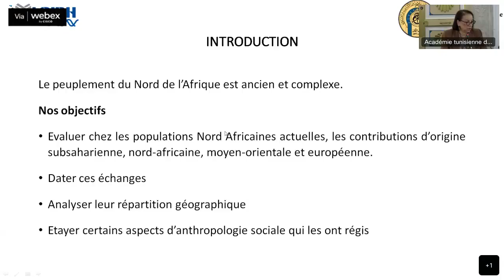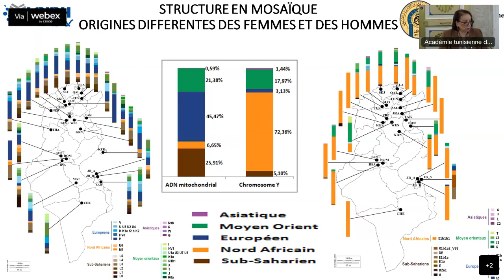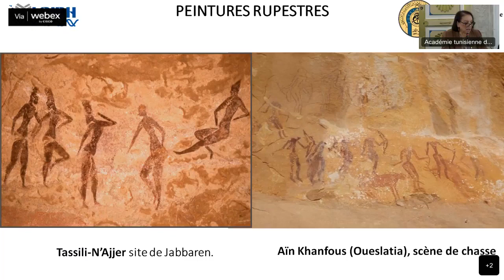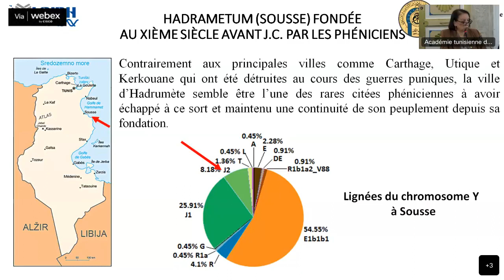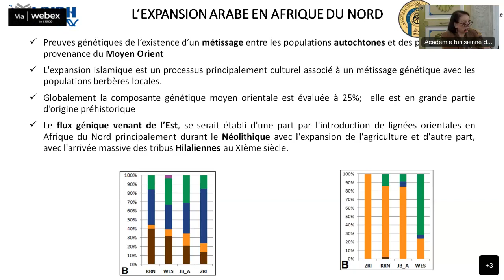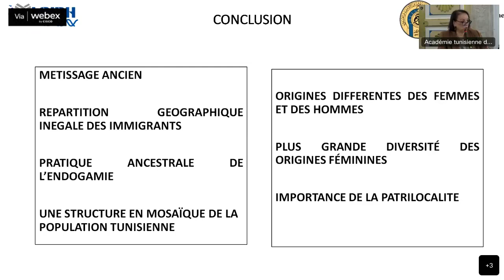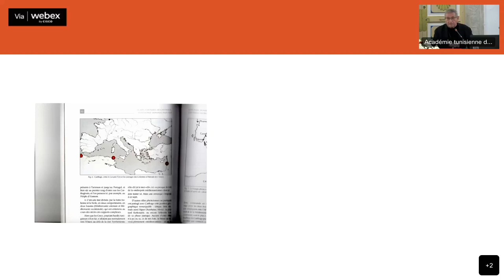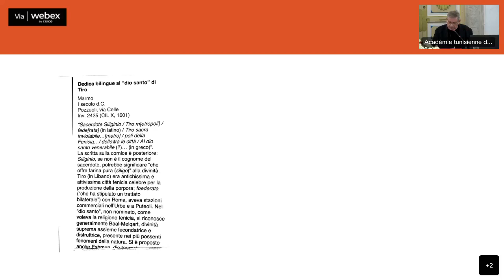Colloque international: Méditerranée occidentale: des liens millénaires à réinventer (P1)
Colloque international:
Méditerranée occidentale: des liens millénaires à réinventer 10-11 et 12 novembre 2022 (P1)